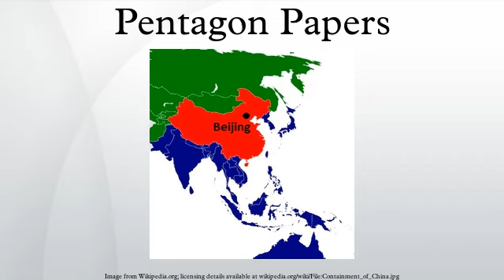Pentagon Papers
The Pentagon Papers, officially titled United States – Vietnam Relations, 1945–1967: A Study Prepared by the Department of Defense, is a United States Department of Defense history of the United States' political-military involvement in Vietnam from 1945 to 1967. The papers were discovered and released by Daniel Ellsberg, and first brought to the attention of the public on the front page of The New York Times in 1971. A 1996 article in The New York Times said that the Pentagon Papers had demonstrated, among other things, that the Johnson Administration "systematically lied, not only to the public but also to Congress."
More specifically, the papers revealed that the U.S. had secretly enlarged the scale of the Vietnam War with the bombings of nearby Cambodia and Laos, coastal raids on North Vietnam, and Marine Corps attacks, none of which were reported in the mainstream media.